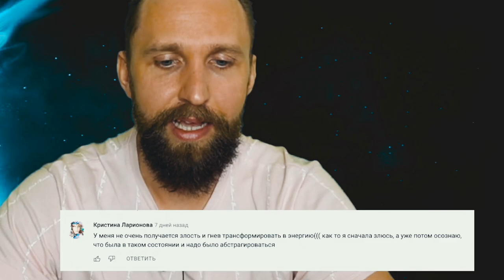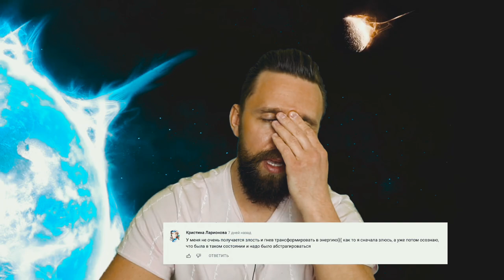как эмоции злости и гнева могут сделать человека счастливым